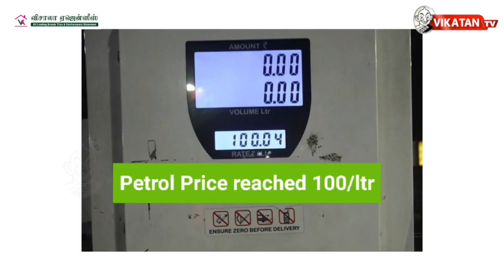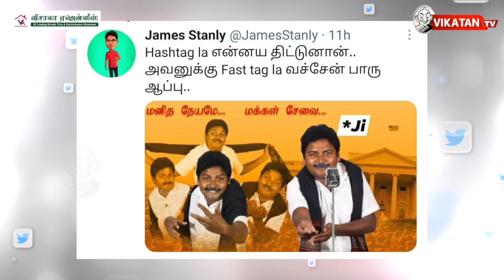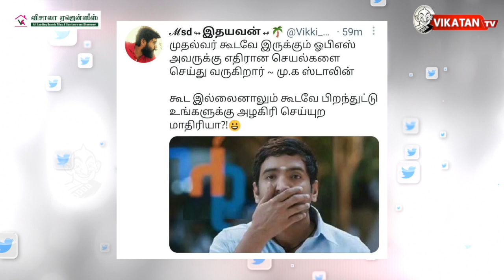Petrol விலை உயர்வுக்கு Modi சொல்லும் 'அடடே' காரணம்! | The Imperfect Show 18/02/2021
00:00​​​​​​​​​​​​ Start
15:30​ எவன் பார்த்த வேலடா இது
15:53 ​​​​​ இன்றைய கீச்சுகள்
16:16​​​​​​​ இன்றைய விருது

Description :
* ADMK கூட்டணியில் BJP-யைவிட அதிக தொகுதிகள் கேட்கும் PMK!
* Petrol, Disel விலை தேர்தலில் எதிரொலிக்குமா? - L.Murugan சொல்வது என்ன?
* மக்கள் நீதி மய்யத்துடன் ஆம் ஆத்மி கூட்டணி அமைக்கிறதா?
* மேடைகளில் ஒருமாதிரியும் வெளியே வேறு மாதிரியும் நடந்துகொள்கிறாரா Stalin?
* Rahul Gandhi புதுச்சேரி !
* Sasikala தனது அரசியல் பிரவேஷத்தை எப்போது தொடங்குகிறார்?
* டெல்லி விவசாய போராட்டத்திலிருக்கும் தலைவர்களுக்கு ஆபத்தா?
* பசுக்களை பாதுகாக்க `பசு அறிவியல் தேர்வு' எழுதத் தயாரா நீங்கள்?

On a day when petrol crossed the ₹100 marks, Prime Minister Narendra Modi on Wednesday said the middle-class would not have been burdened if the previous governments had focussed on reducing India's energy import dependence. Opposition parties including Congress have criticized the price hikes, blaming it on the Modi government raising taxes to scoop out the benefit that arose from international oil rates plunging to a two-decade low in April/May last year. While global rates have rebounded with pick-up in demand, the government has not restored the taxes, which are at a record high.

Telangana Governor Tamilisai Soundararajan was sworn in as Lieutenant Governor of Puducherry on Thursday, days after Kiran Bedi was removed from the post. Soundararajan, a former president of the Tamil Nadu BJP, had been given additional charge of Puducherry by President Ram Nath Kovind.

The University Grants Commission (UGC) has asked all universities across India to “encourage” their students to take the ‘Kamdhenu Gau Vigyan Prachar-Prasar Examination’, a national-level exam being planned to test people’s knowledge of ‘gau vigyan’ or ‘cow science’.

The commission has also asked for wider dissemination of information regarding the exam.

The exam, which will be conducted online on 25 February, will be open to students studying in primary, secondary and senior secondary schools, and even colleges. Anyone from the general public canals

CREDITS: Host - Cibi Chakravarthy & Saran |  Script - Vikatan team | Camera- Anirud RK | Edit Shreeraj| Thumbnail art - Santhosh Charles